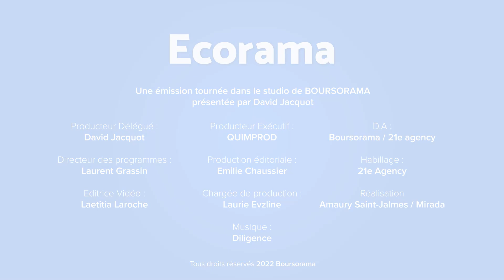Impôts : ces contrôles fiscaux qui peuvent être annulés pour irrégularités..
Le Gouvernement a dévoilé son grand plan de lutte contre la fraude fiscale à l'horizon 2027, avec une augmentation des contrôles fiscaux pour les plus gros patrimoines. Pourtant, la pratique du contrôle fiscal nécessite le respect de certaines garanties qui, si elles ne sont pas respectées, peuvent entraîner l'annulation des redressements fiscaux ! Les explications de Maître Jérôme Barré, avocat associé chez Yards. Ecorama du 2 juin 2023, présenté par David Jacquot sur Boursorama.com
→ Retrouvez la dernière interview de Maître Jérôme Barré, "Impôts : ces niches fiscales que certains contribuables oublient d’utiliser..."